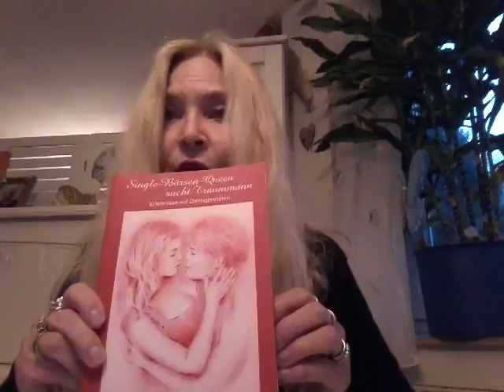Partnersuche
Marlene Toussaint berichtet in ihrem Buch: "Single Börsen Queen sucht Traummann" über die Freuden und Leiden des Online Datings. Und es ist tatsächlich möglich die große Liebe im Internet zu finden.